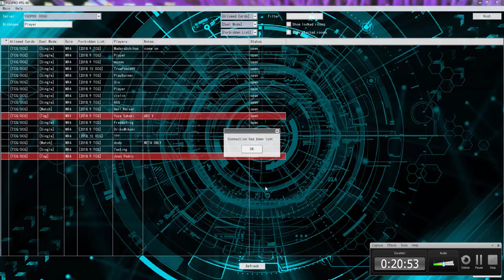YuGiOh Duel - Vampires vs Blackwings